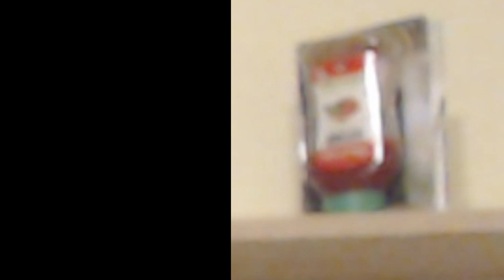UKRYTY MINI BOSS NAŚLADUJĄCY YASUO i walczący równie dobrze co on 👎